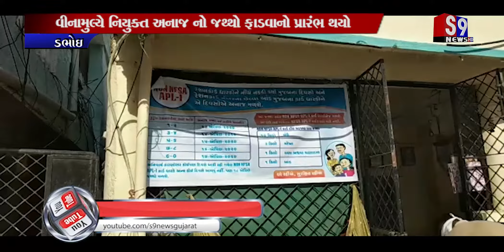Dabhoi : એ.પી.એલ કાર્ડ ધારકોને અનાજનું વિતરણ ચાલુ કરવામાં આવ્યું